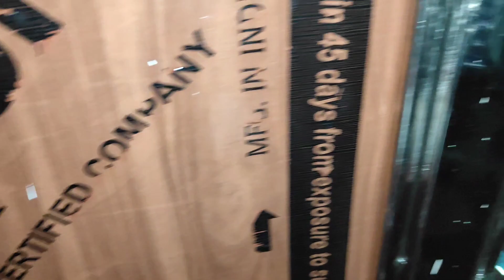हमारे साथ ही ऐसा क्यों होता है🥲 | अम्मू आज इतना खुश क्यों है❤️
हमारे साथ ही ऐसा क्यों होता है🥲 | अम्मू आज इतना खुश क्यों है❤️ familyvlog birthdaycelebration vlog @prachithetraveller

वीडियो देखने के लिए आप सभी का बहुत-बहुत धन्यवाद। अगर आपको वीडियो पसंद आती है तो वीडियो को लाइक कीजिए, वीडियो के बारे में कोई आपका कोई सुझाव या प्रशन्न आप कमेंट कीजिए अपने दोस्तों के साथ शेयर कीजिएगा।
साथ ही अगर आप चैनल पर नए हैं तो सब्सक्राइब करना ना भूलें और बैल आइकन को जरूर दवाएं जिससे आपको हमारी आने वाली वीडियो के नोटिफिकेशन सबसे पहले मिल सके।

Hello dosto,
Glad you found me and my video. I hope you have enjoyed it.

Thanks for being part of my family. Prachi The Traveller welcome you.